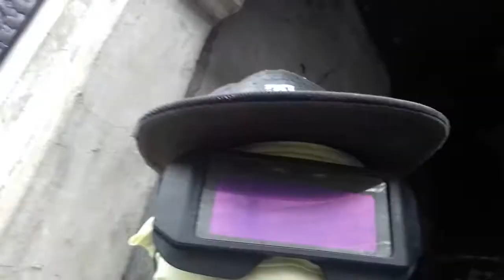HOW TO INSTALL STEEL TRUSS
HOW TO INSTALL STEEL TRUSS USING ANGLEBAR &C PURLINS